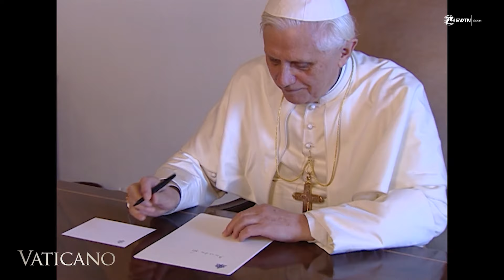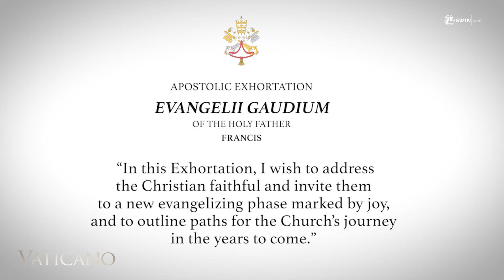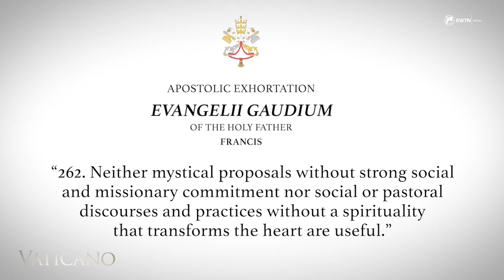Evangelii Gaudium: Roadmap to Pope Francis’ Pontificate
Discover the impact of Evangelii Gaudium, Pope Francis’s first Apostolic Exhortation, which set the direction for his pontificate. Learn how this key document renewed the Church’s mission of evangelization and called for active lay participation.